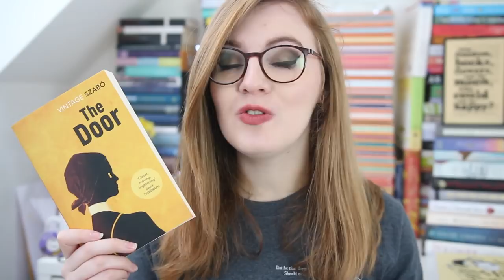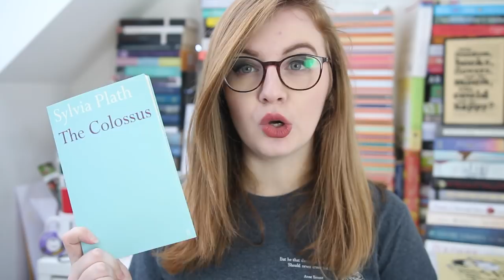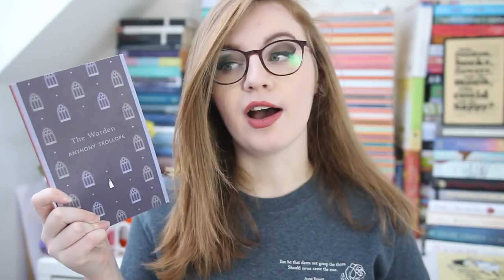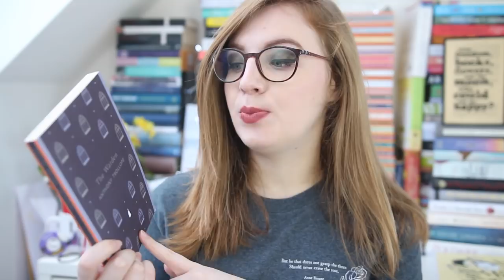CLASSICS I WANT TO READ IN 2018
I share the classics I'm hoping to read in 2018!

➤ BOOKS MENTIONED
(Some of these books may have been sent to me for review purposes. These have been marked with a *)